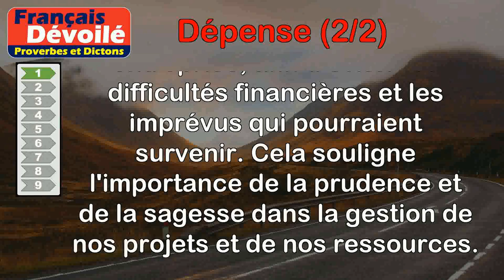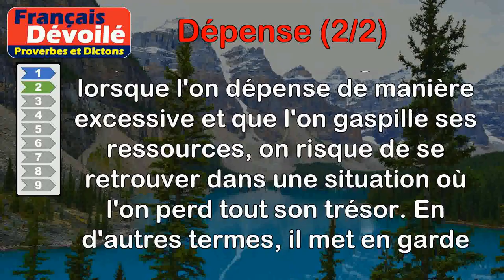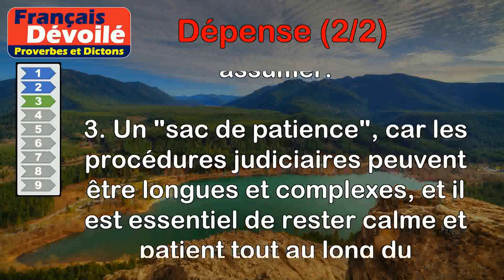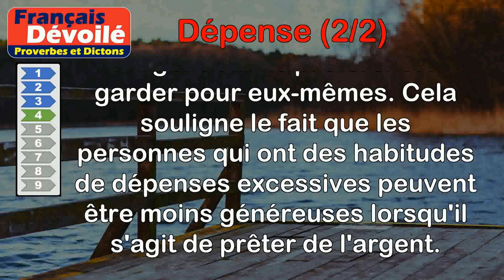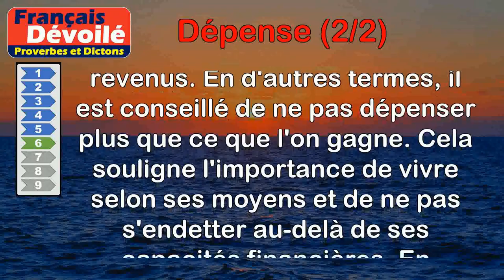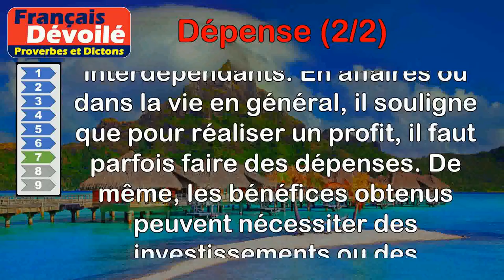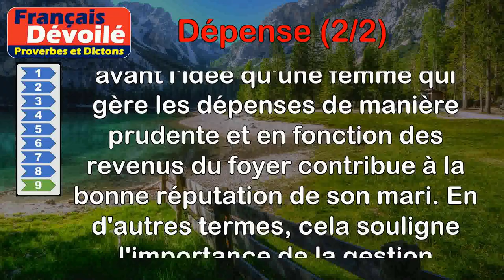Proverbes - Dépense (2 de 2)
00:00 Introduction
00:08 Proverbe Bible - Avant de bâtir la tour, il faut calculer la dépense.
00:50 Proverbe Sanskrit - Les dépenses excessives et le gaspillage, voilà ce qu'on appelle la ruine du trésor.
01:35 Proverbe Français - Il faut trois sacs à tout plaideur : Sac à papiers au procureur, un sac d'argent pour la dépense, enfin un sac de patience.
02:43 Proverbe Français - De grands dépensiers ne prêtent pas volontiers.
03:22 Proverbe Français - Toutes petites dépenses méritent réflexion.
04:06 Proverbe Français - Règle tes dépenses suivant ton revenu.
04:46 Proverbe Turc - Le profit est frère de la dépense, la dépense fille du profit.
05:31 Proverbe Canadien - Il faut craindre la sotte économie comme la sotte dépense.
06:06 Proverbe Oriental - Une femme qui conduit la dépense suivant ses revenus, donne une bonne réputation à son mari.